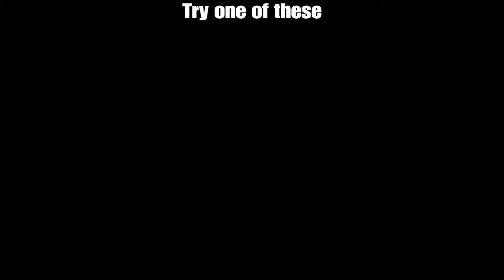(Dirt 4) Midnight challenge with Potato